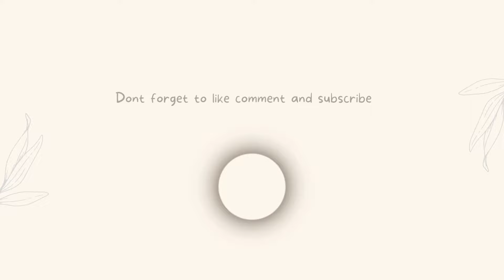Dry Fruits Smoothie Recipe | Easy Smoothie Recipes |Dry Fruit Shake |Summer Special Drinks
How to Make Dry Fruits Smoothie Recipe| Smoothie | Easy Smoothie Recipes
Ingredients
Chesew (काजू)- 8-10
Almond (बादाम)- 8-10
Raisins (किशमिश)- 10-12
Saffron (केसर)- 10-12 धागे
Chia Seeds (सब्जा बीज)- 1 चम्मच
Sun Flower seeds (सूरजमुखी के बीज)- 1 चम्मच
Pumpkin Seeds (कद्दू के बीज)- 2 चम्मच
Sugar (चीनी)- 2-3 चम्मच
Chilled Milk (दूध)- 1 कप

Recipe
सारे मेवे और बीजो को एक साथ मिला कर १-२ घंटे भीगने दे उसके बाद पानी छान लें और सबको एक ज़ार में डालें उसके साथ चीनी और दूध डालकर चला ले।  एक गिलास में भीगे हुए सब्जा बीज डाल कर उसमे स्मूथी करें और ऊपर से बीज डालकर सर्व करे।